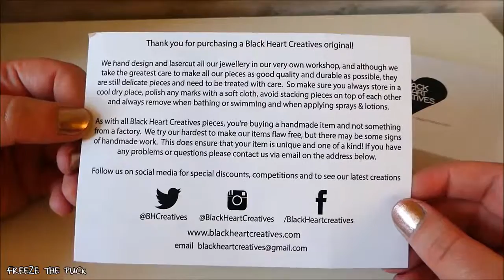Custom Washington Capitals Necklace Unboxing